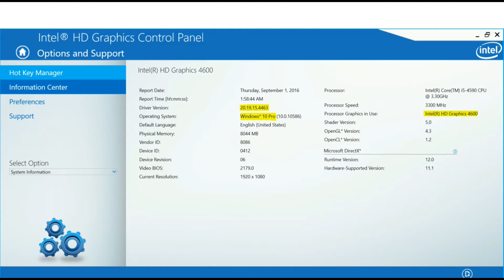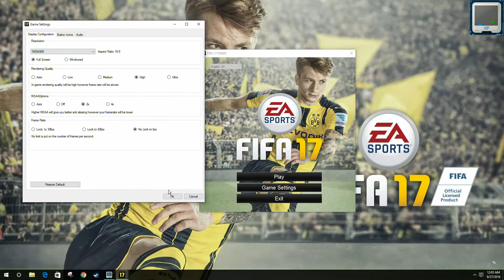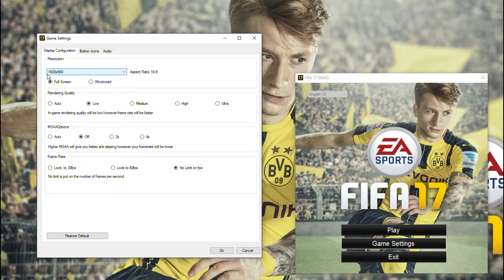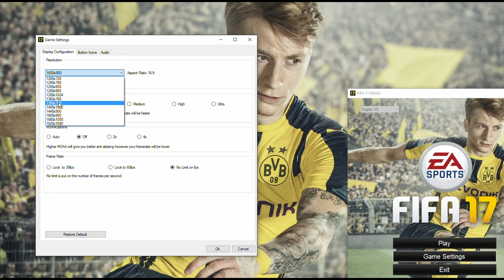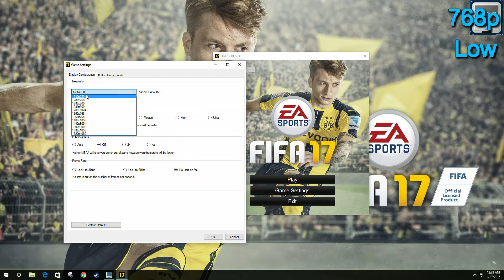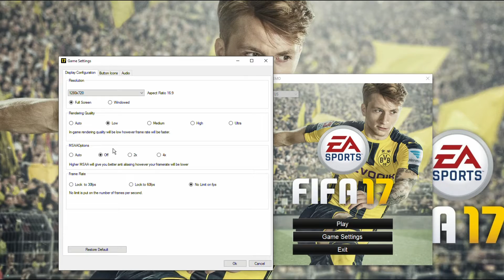FIFA 17 Demo - i5 4590 - 8GB RAM - HD 4600 | ( High and Low ) 1080p - 900p - 768p - 720p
Recorded With AVerMedia - GL310 LGP Lite Monitoring Program. MSI Afterburner

My  PC  Specs:

• CPU  : Intel Core i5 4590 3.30 ghz
• MB    :  msi B85-G43 Gaming
• Ram  : 8GB
• GPU  : Intel® HD Graphics HD 4600
• OS     : Windows 10 Pro 64bit
• Captcha Card : AVerMedia - GL310 LGP Lite